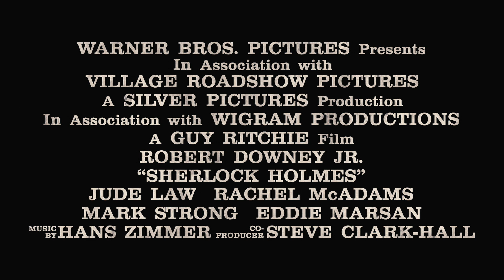Sherlock Holmes - Offical Trailer 2 [Full HD 1080p]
In a dynamic new portrayal of Arthur Conan Doyle's most famous characters, "Sherlock Holmes" sends Holmes and his stalwart partner Watson on their latest challenge. Revealing fighting skills as lethal as his legendary intellect, Holmes will battle as never before to bring down a new nemesis and unravel a deadly plot that could destroy the country. (Source)

A tale of the legendary detective Sherlock Holmes, his trusted colleague Watson, his tempestuous relationship with Irene Adler, and their mysterious new adversary, Blackwood. (Source)

Sir Arthur Conan Doyle's famous super-sleuth, Sherlock Holmes, gets an update with this adaptation of Lionel Wigram's comic book series by writer/director Guy Ritchie (RocknRolla) starring Robert Downey Jr. as the titular detective, with Jude Law stepping into the shoes of his sidekick, Dr. Watson. Heading up the rest of the cast are RocknRolla's Mark Strong as the film's villain, Blackwood, and Rachel McAdams portraying the love interest, Irene Adler. - Jason Buchanan, All Movie Guide